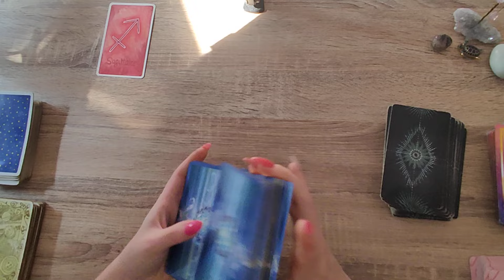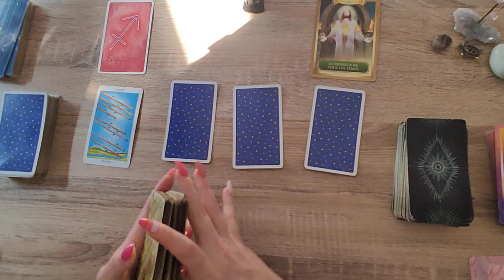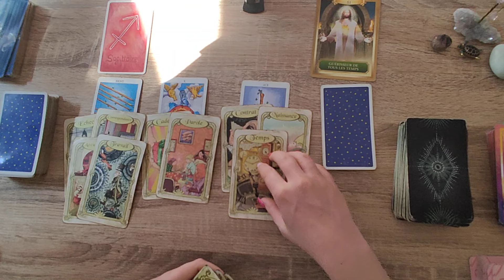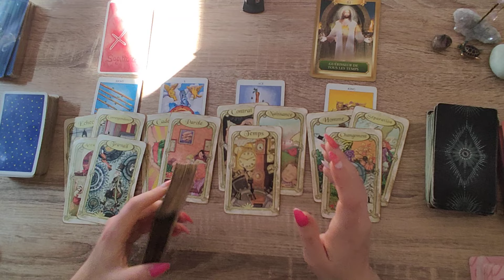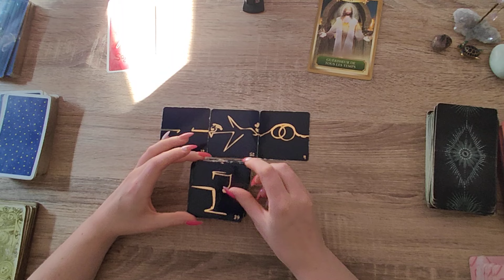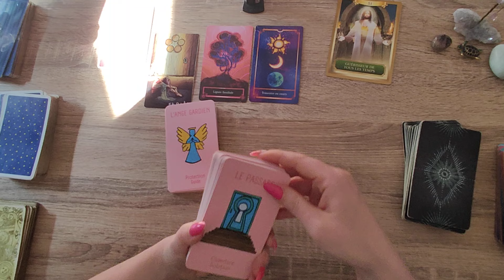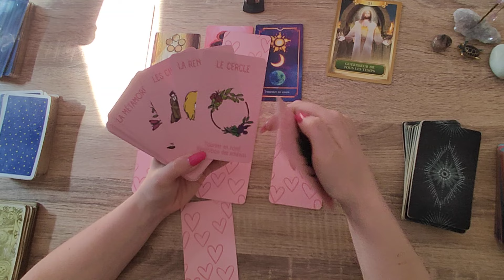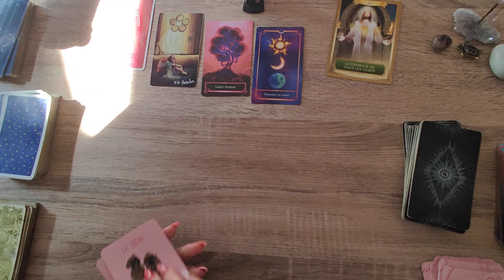SAGITTAIRE JUILLET 2024♐DES EVENMENTS RAPIDES SE PRODUISENT